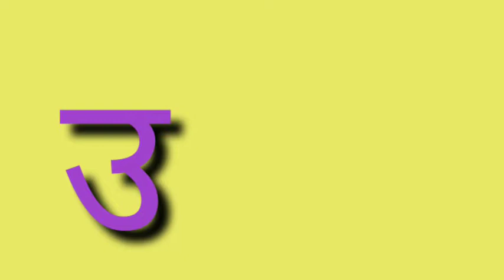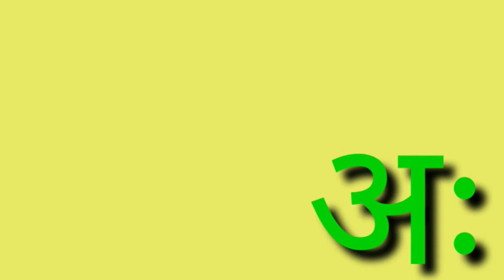अ से अनार a se anar aa se aam hindi varnmala ,अ, आ, इ, ई, उ, ऊ, क, ख, ग, घ, ड़..... Hindi alphabet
how to learn hindi alphabet for kids
how to learn hindi alphabet for children
hindi alphabet song
hindi alphabet geet
अ से अनार, आ से आम, हिंदी

अनार के दाने लाल लाल,आम खाते मिट्ठू लाल।वर्णमाला गीत।स्वरमाला गीत।Anar ke Dane lal lal।Nursery Gyan।

how to hindi alphabet geet
a,se anar ,aa,se aam,. an se angoor,aha matlab kuch nhi
how to learn hindi alphabet for nursery class worksheet

अ से अनार,आ से आम हिंदी वर्णमाला ,अ, आ, इ, ई, उ, ऊ, क, ख, ग, घ, ड़. Hindi alphabet

a to gya tak hindi | अ से ज्ञ तक अंग्रेजी में | अ से ज्ञ तक का इंग्लिश | अ से ज्ञ तक की मात्रा | अ से ज्ञ तक in hindi | a se gya tak bacchon ke liye | a se gya tak batao | अ से ज्ञ तक के लेखक कौन है | अ से ज्ञ तक के शब्द | a se gya tak do do shabd | a se gya tak dijiye | अ से ज्ञ तक पर्यायवाची शब्द pdf | अ से ज्ञ तक आ से अनार.

how to learn barakhadi song for kids
Hindi varnmala alphabet song.

आ से आलू

ए से एक

ड

झ से झरना

ढ से ढोलक

ण

थ से थाली

ब से बतख

म से मक्का

व से वकील

श से शहनाई

स से सांप

gya tak